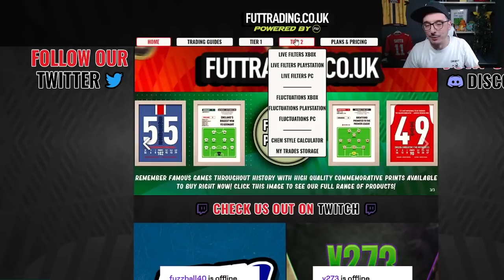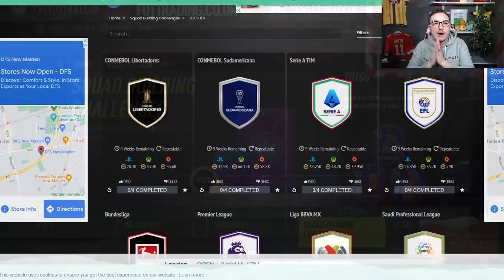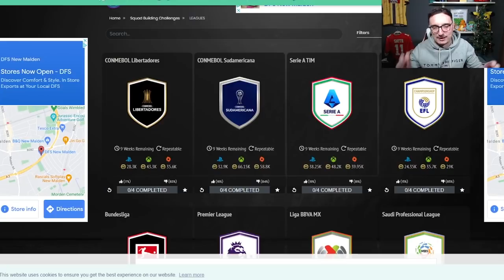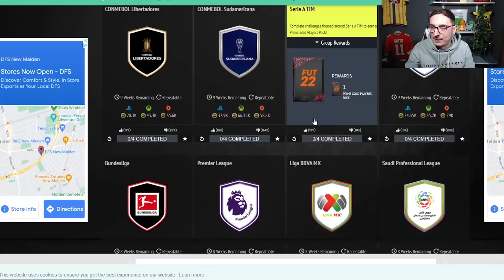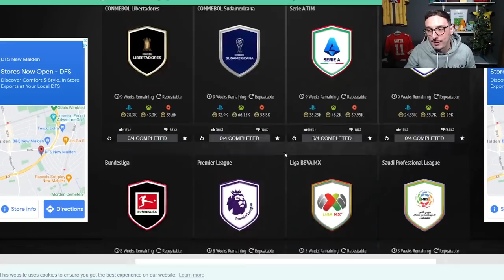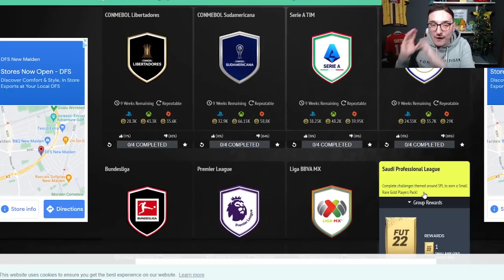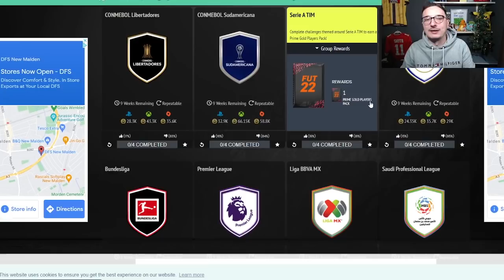THE BEST LEAGUE SBCS TO DO! THESE TOTGS PACKS WERE INCREDIBLE! LEAGUE SBC METHOD ON FIFA 22!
00:00 Introduction
01:17 League SBC Method To Glory

TITLE: THE BEST LEAGUE SBCS TO DO! THESE TOTGS PACKS WERE INCREDIBLE! LEAGUE SBC METHOD ON FIFA 22!

FIFA 22
LEAGUE SBC METHOD FIFA 22
LEAGUE SBCS
FIFA 22 LEAGUE SBCS
HOW TO DO LEAGUE SBC METHOD
BPM FOR LEAGUE SBC METHOD
HOW TO MAKE COINS ON FIFA 22
FIFA 22 BEST LEAGUE SBCS
PROFITABLE LEAGUE SBCS
HOW TO DO LEAGUE SBCS
BEST LEAGUE SBCS TO DO
LEAGUE SBC TO GLORY
LEAGUE SBC METHOD
LSBC FIFA 22
TOTGS
TEAM OF THE GROUP STAGE

IN THIS VIDEO I, FUZZBALL40, SHOW YOU HOW TO DO LEAGUE SBC METHOD ON FIFA 22 AND TALK ABOUT THE BEST LEAGUE SBCS THAT YOU HAVE TO DO RIGHT NOW TO MAKE GUARANTEED COINS ON FIFA 22 AND I WILL ALSO SHOW YOU AN INSANE PACK OPENING WITH JUST FREE PACKS FROM LEAGUE SBC METHOD AND WE PACK 2 INSANE TOTGS TEAM OF THE GROUP STAGE PLAYERS!